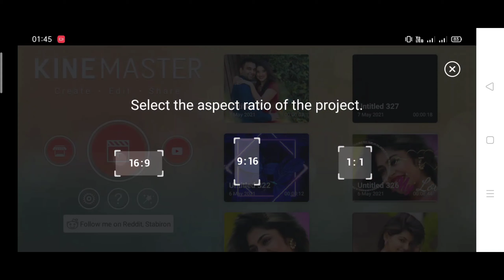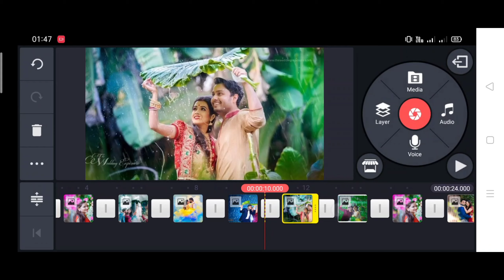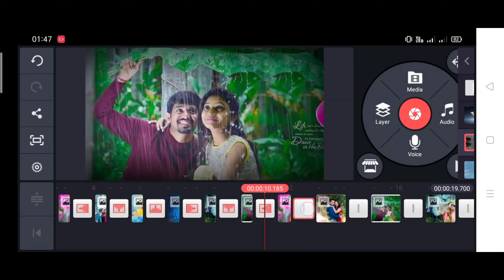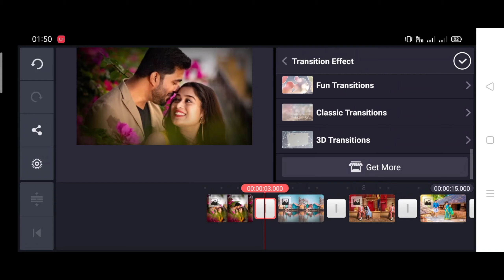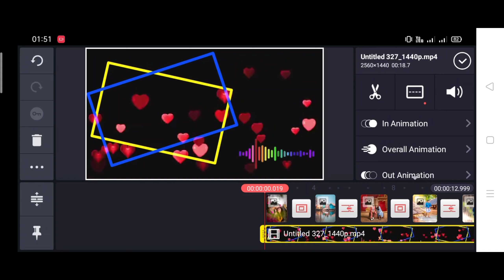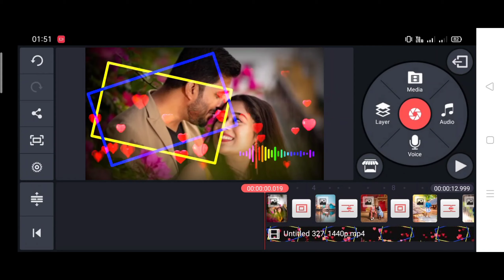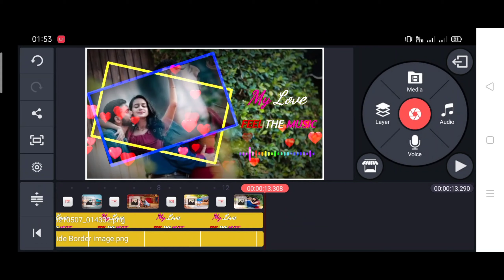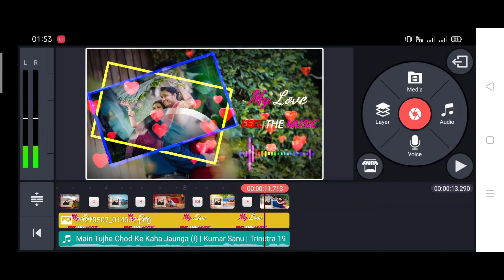Love Video Editing In Kinemaster | template background video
doston aaj ki is video me maine aap ko bataya hie ki aap kinemaster ki help se is type ka love status video kaise bana sakate ho agar doston aap ko mera video achha lage to like share subscribe jarur kare

template
template video
kinemaster
kinemaster background video effects hd
kinemaster template
kinemaster editing
video template

super love video editing
template video editing
kinmaster templets video
status video
video effects
king master video editor
love status
love template
kinemaster photo editing
best template for kinemaster
green screen
templatees
best template
effect video background
status
video editing appsS
kinemaster effect
kinemaster video template
background video effects hd
best templates for video editing
green effect

EDUCATIONAL
PURPOSES ONLY